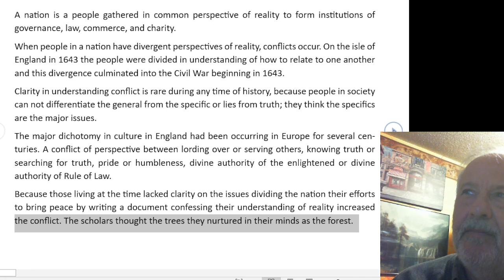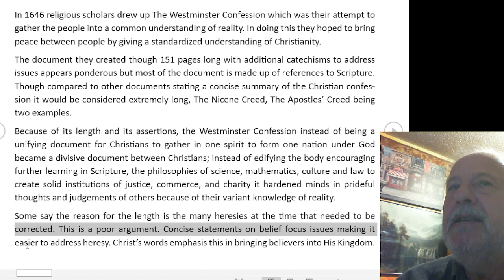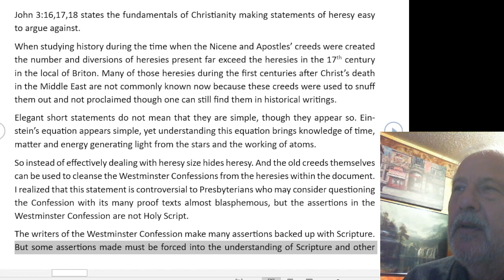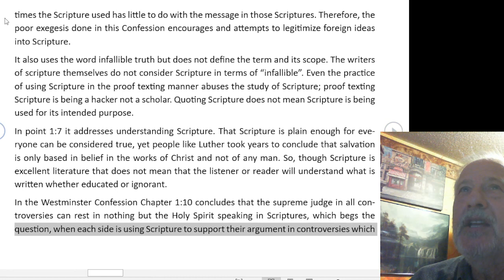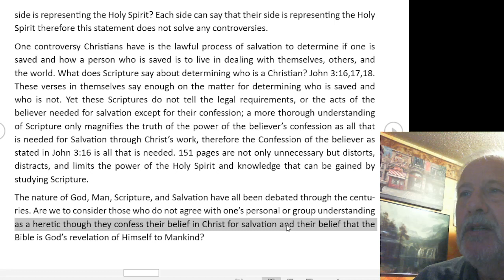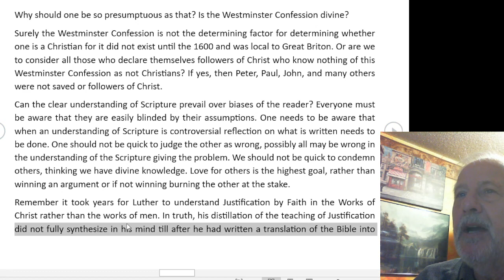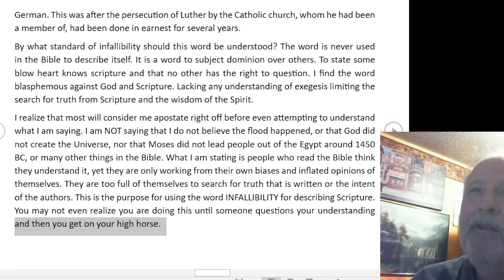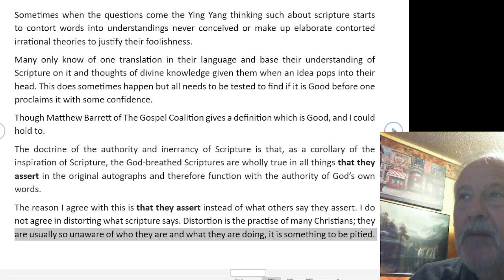Bringing Peace or Civil War: The Principle for Creating a Nation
A study of history to gain some knowledge of creating a people who can live together in peace and prosperity.
A discussion of the English Civil War starting in 1643 and the Westminster Confession's role in the conflict.
The power of concise Creeds versus long documents in the forming of Nations.